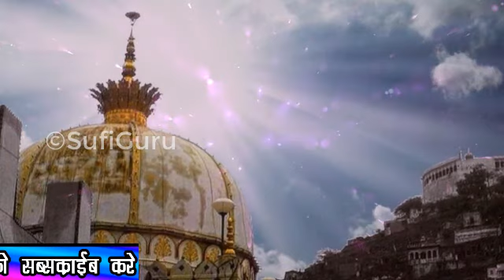Dilo Pe Raaj Tumhara Ya Khwaja - KHAWAJA GAREEB NAWAZ LATEST KALAAM 2020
Listen To Other Super Hit Islamic Video Qawwali:

Top Video………